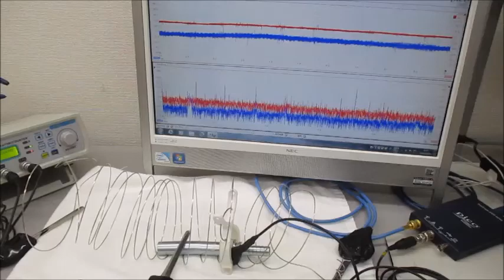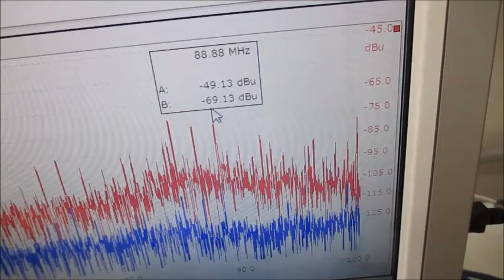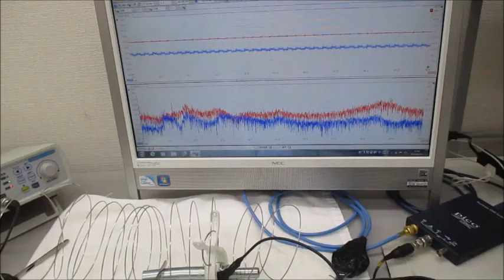超音波プローブを利用した超音波制御システム Ultrasonic-labo